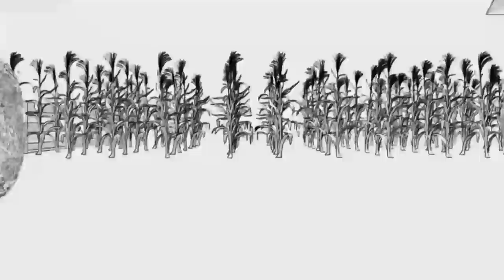Inclusión de Burlanda -Granos de destilería- en dietas bovinas